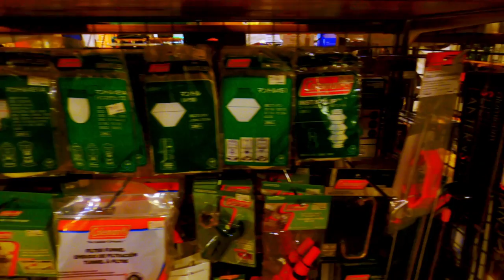SWEN三島店 Vo.04 l トランギア l ヴァーゴ l ジェットボイル l プリマス l ゴールゼロ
Vlog Numazu
お気に入りのアウトドアショップSWEN三島店ツアー第四弾。

【RyuSims FilmWorks's Gear】
- Main Camera : SONY α7sⅢ
- Main Lens : SONY sel24105g
- Monitor : ATOMOS NINJA Ⅴ
- 2nd & 3rd Camera : GoPro HERO8
- Drone - DJI Mavic mini
- Edit Soft - DaVinci Resolve Studio

【映像制作、動画編集、レビューのご相談はこちら】